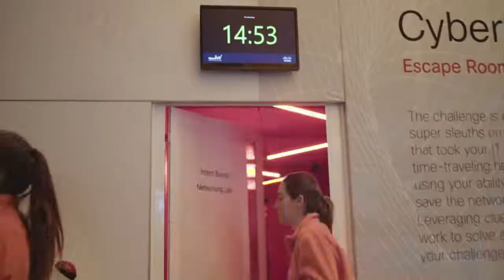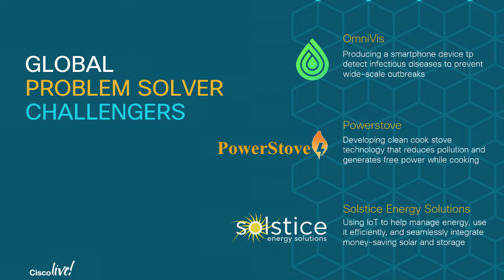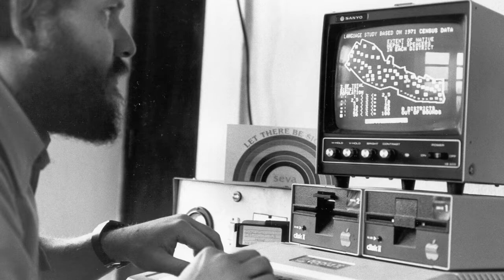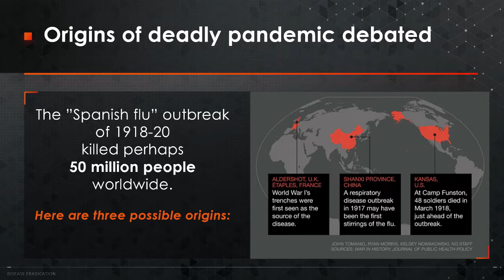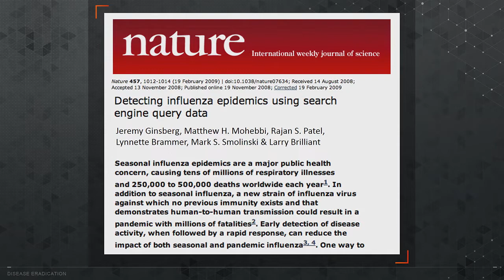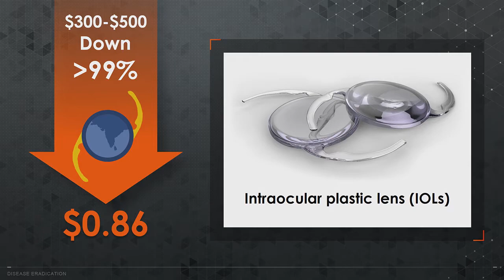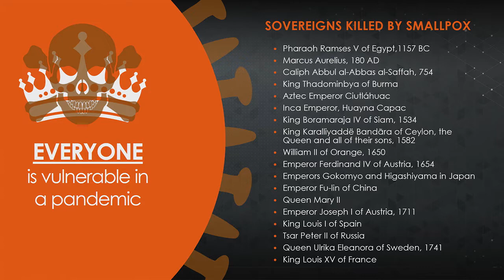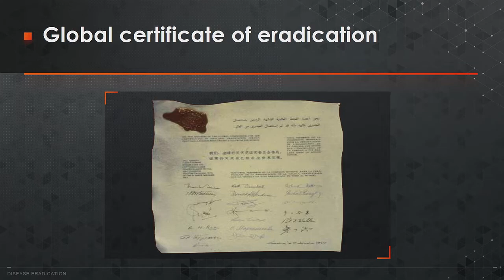Cisco Live 2019, Barcelona Guest keynote with Dr. Larry Brilliant.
Larry Brilliant, Epidemiologist, Author and Tech Innovator.
Look for sessions on-demand at ciscolive.com.
Follow ‘Cisco Live Europe’ on social media and join the conversation using CLEUR.
(KEY-1002)